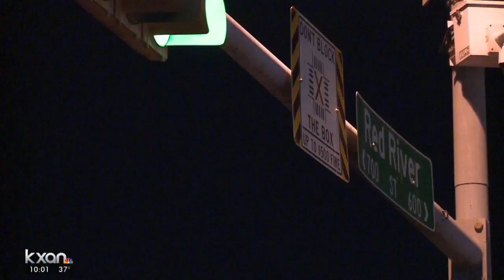Gay couple says they were targeted, attacked in downtown Austin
They both had to be hospitalized due to their injuries. Now that they are both out of the hospital they shared their story with KXAN.